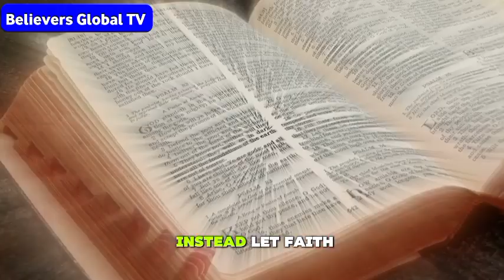NOVEMBER PRAYER FOR OPENED DOORS WITH APOSTLE JOSHUA SELMAN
START NOVEMBER WITH PRAYER

These are search terms on YouTube to get our videos :

selman joshua
joshua selman
apostle joshua selman
today

00:37 - apostle joshua selman in kenya 2023
01:12 - apostle joshua selman ministration in kenya
01:48 - nairobi kenya
02:27  - apostle joshua selman worship songs
03:15 - apostle joshua selman 2023
6. 03:57 - apostle joshua selman praying in tongues
04:35 - apostle joshua selman prayer
05:21 - apostle joshua selman sermons
06:02  - koinonia apostle joshua selman
06:47 - apostle joshua selman songs
07:33 - apostle joshua selman midnight prayers
08:15 - apostle joshua selman live
08:54  - apostle joshua selman 2021
09:31 - joshua selman
10:05 - koinonia abuja
10:49 - apostle joshua selman 2020
11:24 - apostle joshua selman messages
12:06 - apostle joshua selman nimmak's videos
12:47 - apostle joshua selman's new sermons
13:26 - about apostle joshua selman
14:08 - apostle joshua selman powerful sermon 2021
14:53 - apostle selman 2022
15:31 - koinonia global live
16:12 - koinonia live stream
16:55 - apostle selman live
17:33 - koinonia abuja live
18:10 - apostle joshua selman live stream
18:47 - apostle joshua selman sermon
19:24 - apostle joshua selman messages 2021
19:52 - apostle joshua selman tongues